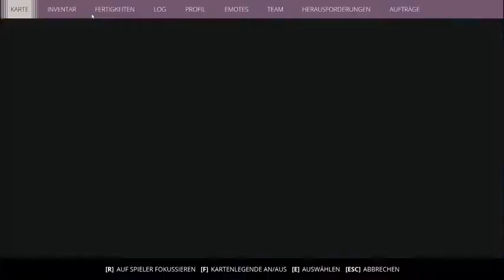Generation Zero® 060 Der dicek ist PUTT, endlich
Filme und Playlist auf meinen Kanal:
- Minecraft
- Stardew Valley
- Allgemeinwissen Lehrbuch
- Sims 4
- Raft
- Minecraft Dungeons
- Medizini
- Generation Zero®